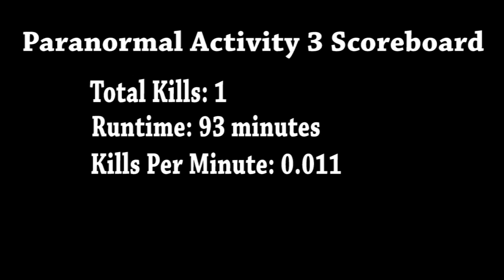Paranormal Activity 3 (2011) Carnage Count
A Statistical Break Down of How Many Kills in Paranormal Activity 3.